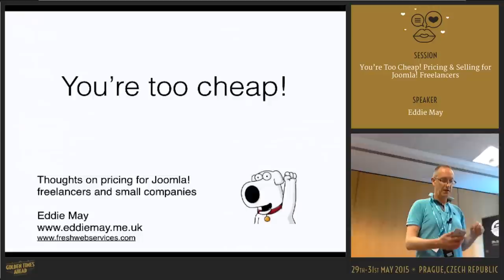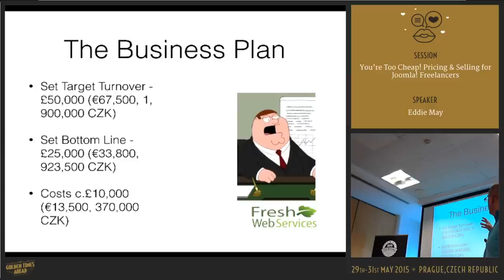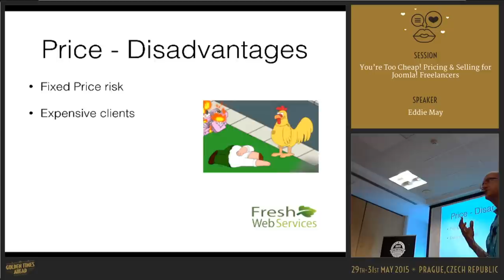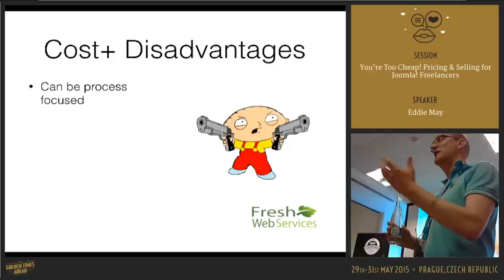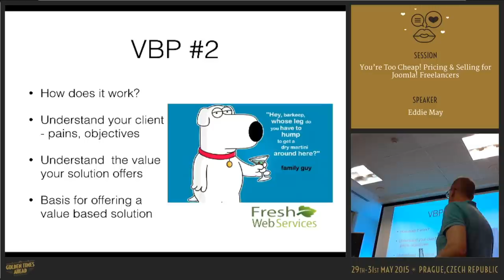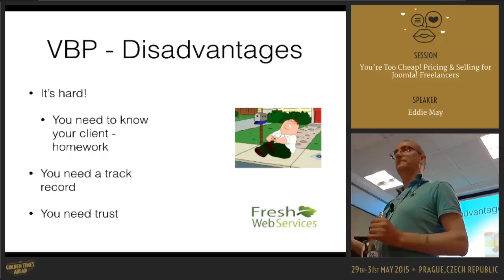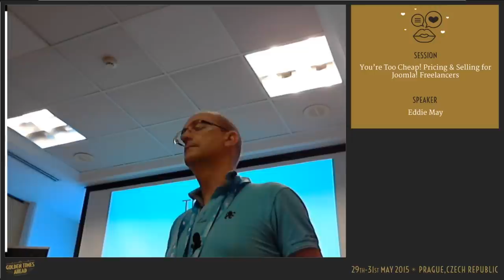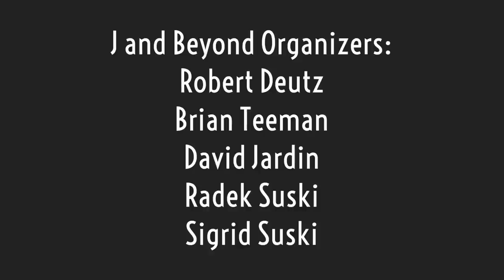You're Too Cheap! Pricing & Selling for Joomla! Freelancers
By Eddie May

Too often freelancers are considered to be a cheap option - and often that's our own fault. In this session I look at how you might reconsider how you price and sell your services, and how selling value rather than time offers a stronger business model.